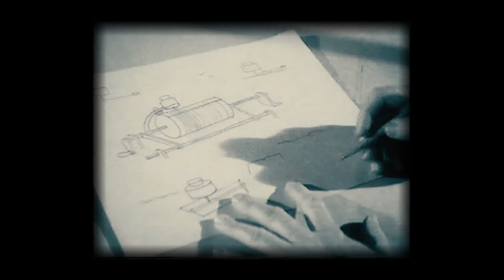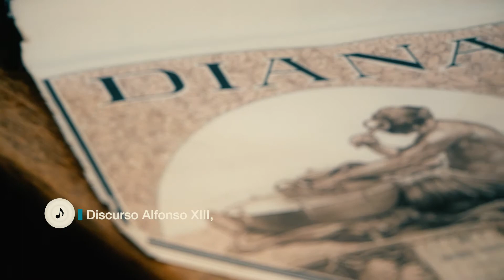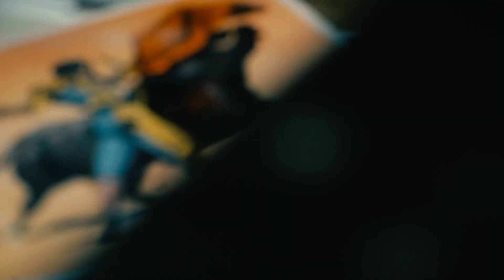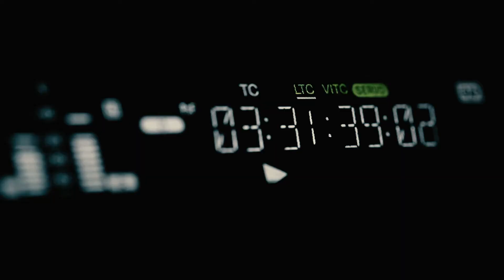El lugar que guarda todos los sonidos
La Biblioteca Nacional de España custodia los registros sonoros más antiguos. Están en formatos que van de los cilindros de cera de Edison a la pizarra, pasando por bobinas de cobre, vinilos o memoras sólidas. Ahora se apresuran a digitalizar las cintas, cuyo deterioro es más rápido que el de los formatos más antiguos.